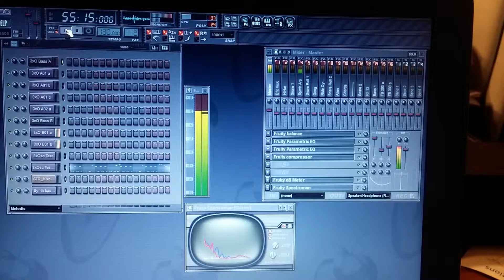Stimulus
FL Studio DAW